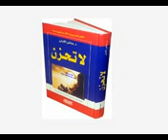PASHTO BAYAN GHAMZAPALAI SAR LORAI DA LA TAHZAN MA KHAPA KAIGA PASHTO BAYAN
PEER  MEER  AGHA  SAHIBZADA  MOSAHI  LOGAR